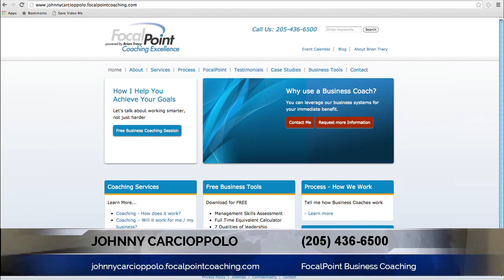Best Business Coach Birmingham | Business Coach Birmingham Alabama Johnny Carcioppolo of FocalPoint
Business Coach in Birmingham Alabama Johnny Carcioppolo of FocalPoint Business Coaching. Johnny has a passion for listening to his clients' needs and helping them reach their business goals. His knowledge and real-world experience are the reasons he is such an effective business coach. To learn more about Johnny Carcioppolo and how he can help get your business on the right track give him a call at or visit his Johnny is happy to help because he achieves his goals one client at a time.

Johnny Carcioppolo
FocalPoint Business Coaching
Birmingham Alabama